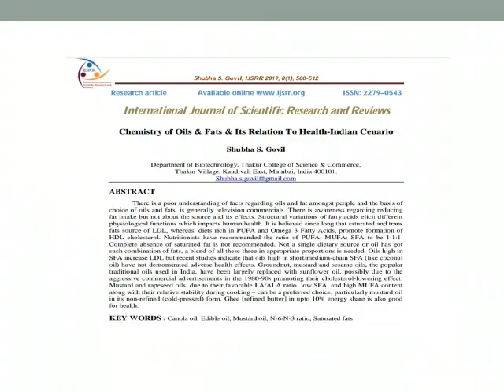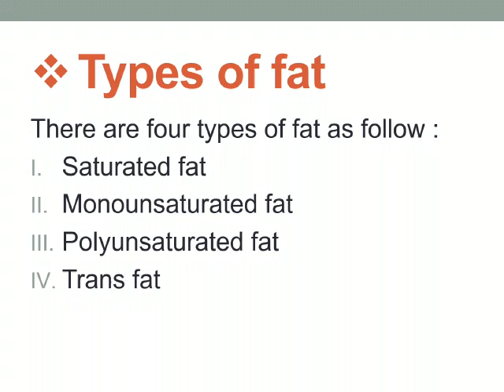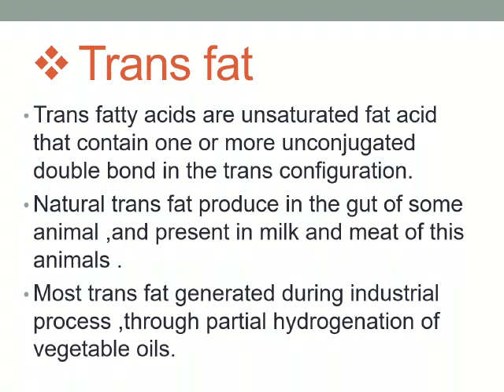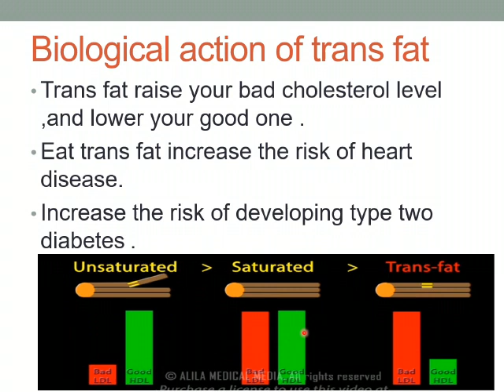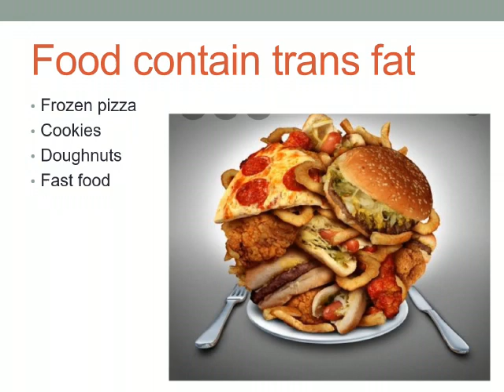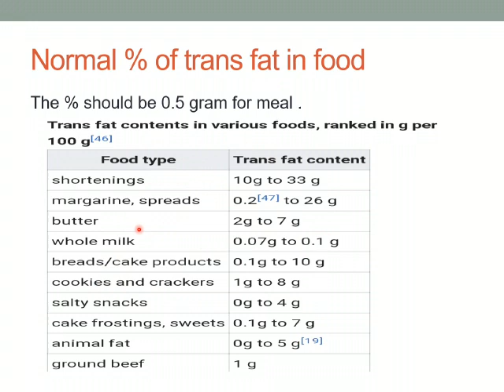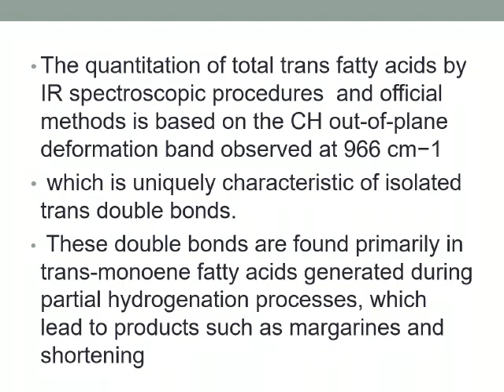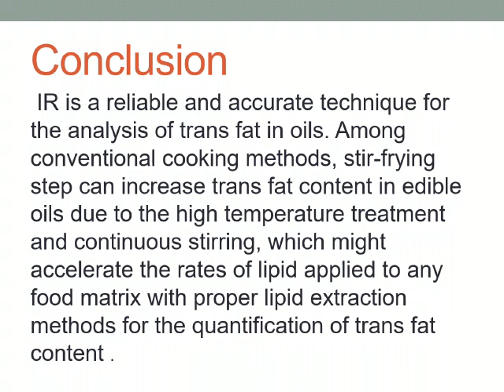IR TRANS FATS organic chemistry group WAB6